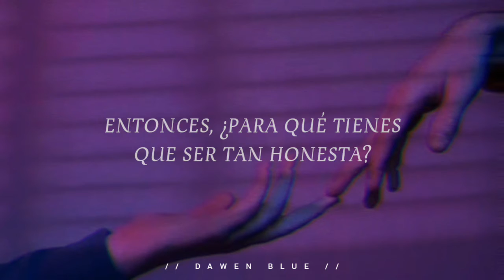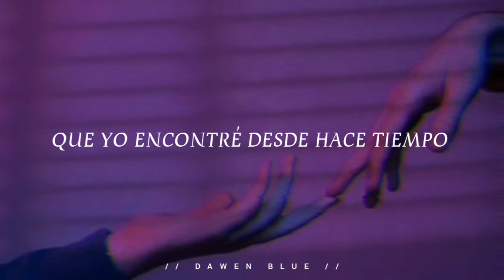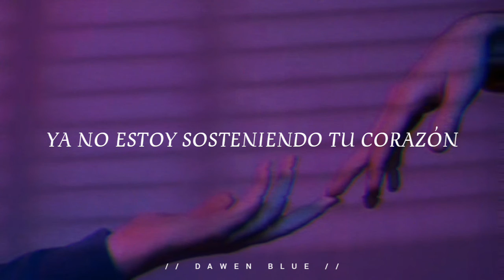DVBBS & blackbear - IDWK (Sub Español)